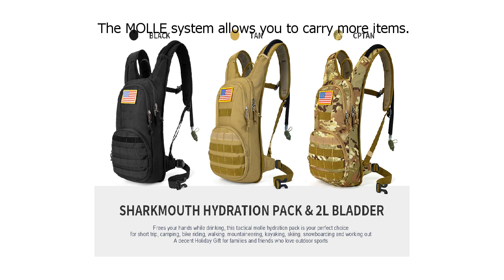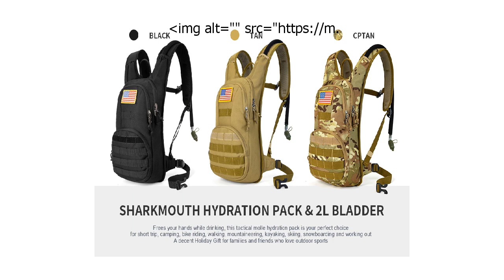Special Discount on SHARKMOUTH Hydration Pack, Tactical Molle Hydration Pack Backpack 900D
Special Discount on SHARKMOUTH Tactical MOLLE Hydration Pack Backpack 900D with 2L Leak-Proof Water Bladder, Keep Liquids Cool for Up to 4 Hours, Daypack for Hiking, Cycling, Running, Hunting, USA Flag Patch